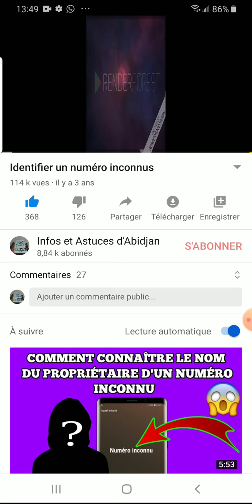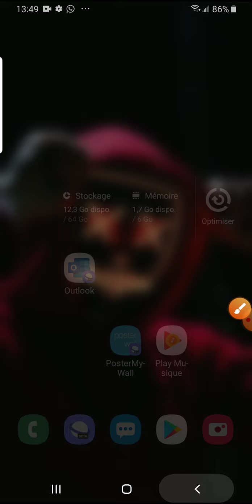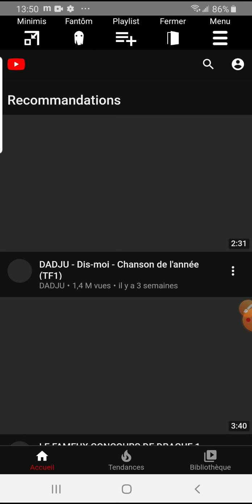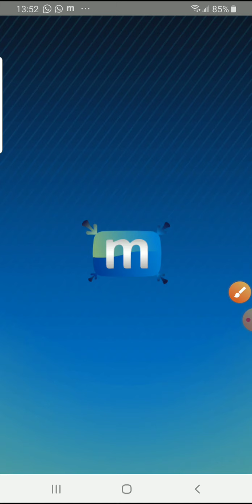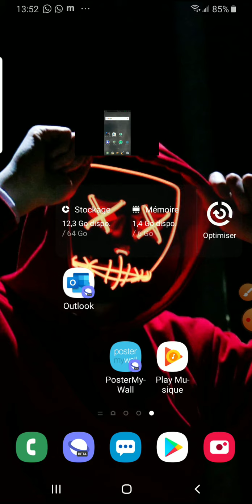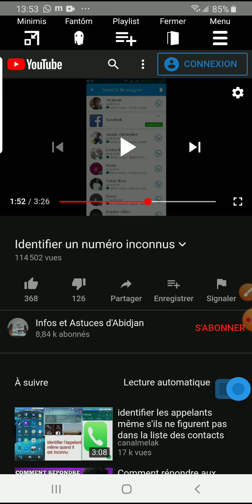COMMENT LIRE UNE VIDÉO YOUTUBE EN ARRIÈRE PLAN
Dans cette vidéo je vous montre une astuce pour lire une vidéo YouTube en arrière plan sans fermer YouTube. Cest a dire tu regardes ta Video sur YouTube et tu veux faire autre dans une application tu peux quitter YouTube sans fermer ton film ou ta musique que tu suis sur YouTube.